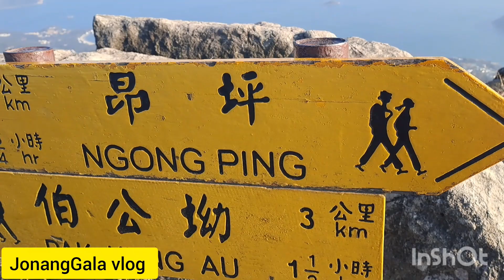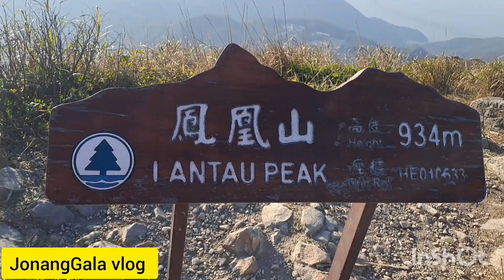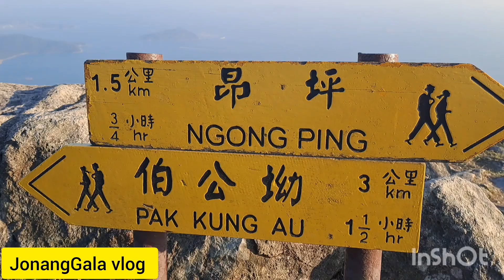Part3 Lantau Peak Hongkong: 2nd Highest Mountain | JonangGala vlog